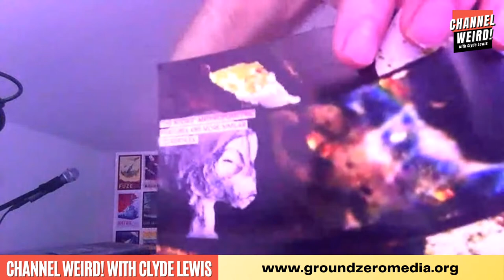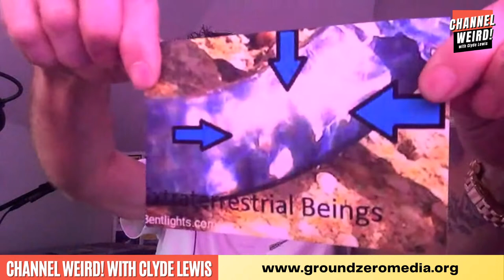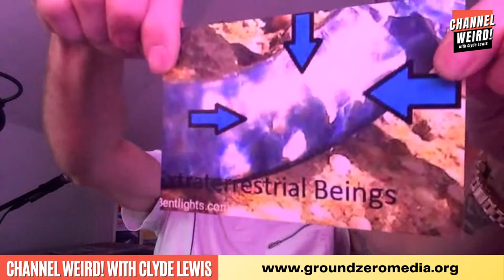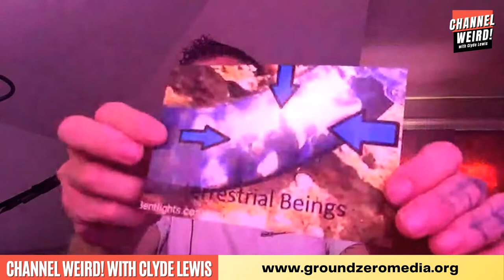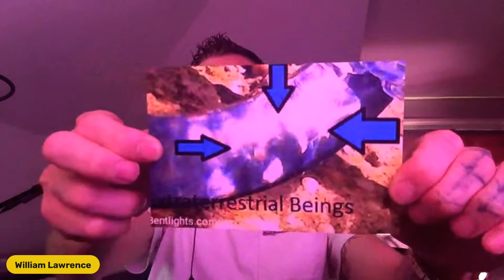Channel Weird! with Clyde Lewis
Can aliens and ghosts be detected in light? Clyde Lewis talks with Quantum Physicist, William Lawrence. His website is bentlights.com